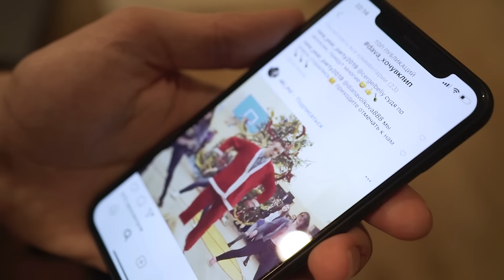DAVA - XXX // Премьера клипа 2018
Те кто напишет первые 50 комментариев получат по 500 рублей. Для этого - напиши комментарий и оставь ссылку на свой ВК